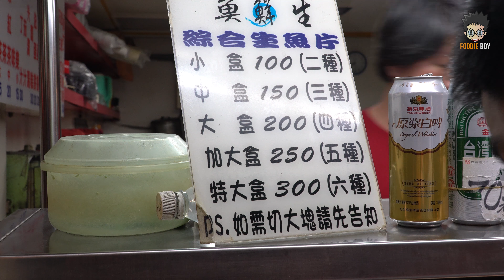모듬 회 / Assorted Sashimi - Taiwan Street Food / 타이베이 닝샤 야시장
Assorted Sashimi
200 TWD (USD 6.9)

Taiwan Street Food / Ningxia Night Market, Taipei Taiwan